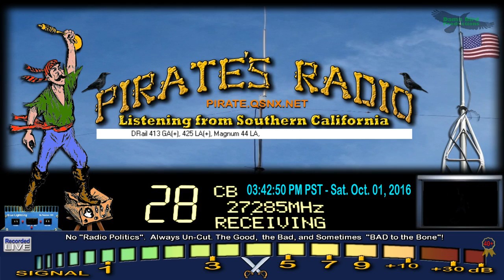DRail 413 GA+, 425 LA+, Magnum 44 LA, SnakeDoctor TN, Equalizer 305 LA others